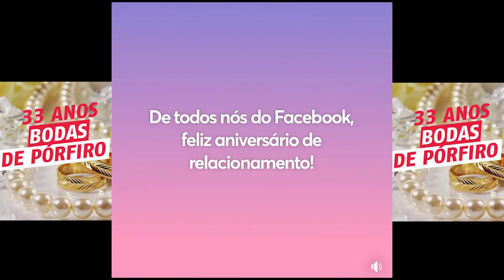Celebrando agora meus 33 ANOS DE CASAMENTO- Bodas de porfirio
Celebrando agora meus 33 ANOS DE CASAMENTO, isto é, suas bodas de pórfiro. O termo pórfiro é usado para se referir a rochas magmáticas que possuem uma textura muito característica. Estas rochas muito compactas têm um tom escuro de vermelho, mas mescladas com grandes cristais brancos.❤️